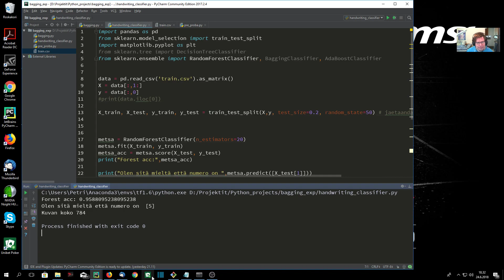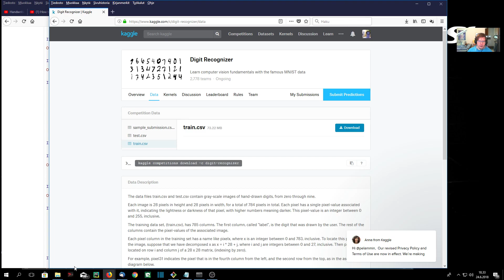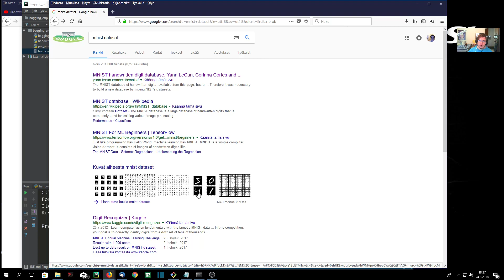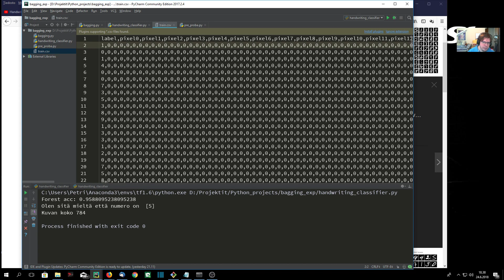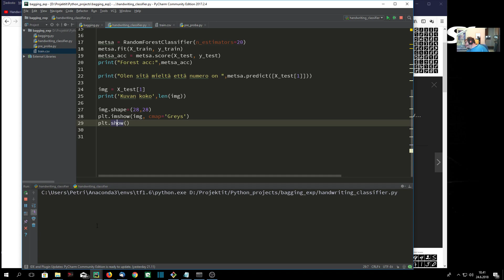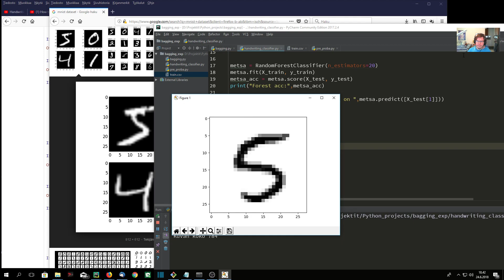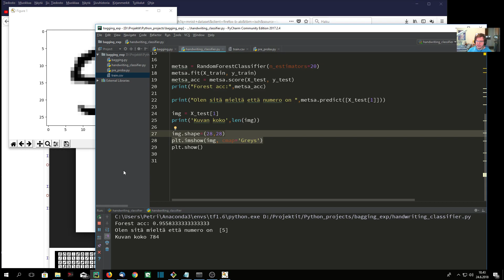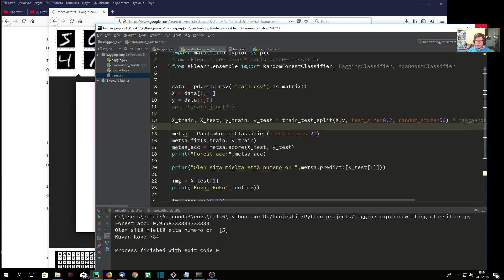27.Koneoppiminen: Konenäön "Hello World" - ohjelma Mnist datalla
Esittelen tekemääni mallia joka tunnistaa käsin kirjoitetun numeron.
Mallin treenaamiseen/testaamiseen käytän Mnist-dataa.
Mnistin voi ladata esimerkiksi kaaggle.com-sivustolta